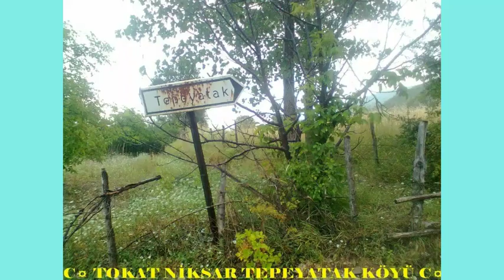TEPEYATAK KÖYÜ Adına Ahmet Keskinoğlu Tarafından Derlenmiştir.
[ Kendi Objektifimden Tepeyatak ]